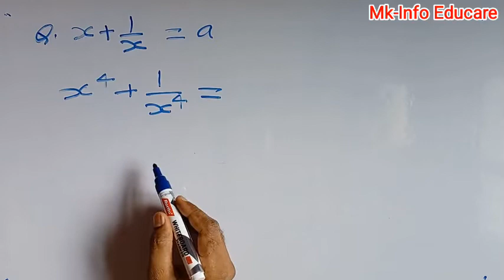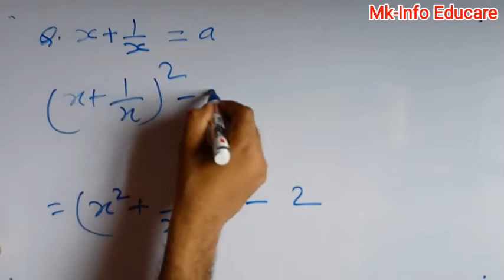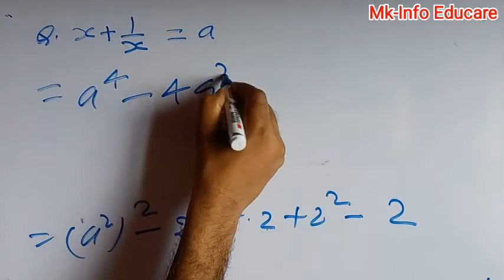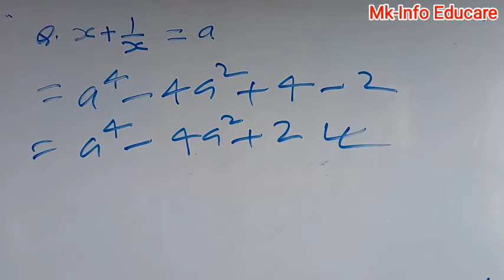If x + 1/x = a, then x⁴ + 1/x⁴ = ?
if x plus 1 by x = a then the value of x to the power 4 plus 1 by x to the power 4.